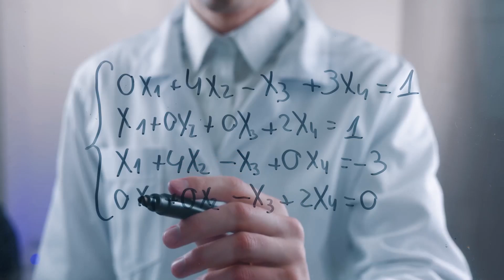The Science of Plasmoids: A Journey into the Fourth State of Matter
The universe is a vast expanse filled with mysteries that challenge our understanding and stretch the boundaries of what we know. One of the most fascinating enigmas is the phenomenon of plasmoids—dynamic, electrically charged gas structures that display behaviors both mesmerizing and perplexing. From the fiery cores of stars to the fleeting beauty of the Northern Lights, plasmoids reveal the raw energy of the cosmos and hint at the profound forces shaping galaxies, stars, and the very fabric of spacetime.

This video takes you on a journey into the heart of plasma physics, exploring how plasmoids behave, where they are found, and the mysteries they hold. You'll discover their astonishing agility, self-replication abilities, and the potential insights they provide into the origins of life and the future of energy technology. Could these phenomena redefine our understanding of life itself? What secrets do they hold for revolutionizing fields like nuclear fusion and space travel?

Join us as we uncover the mysteries of plasmoids, the fourth state of matter, and their profound implications for science, technology, and our place in the universe.